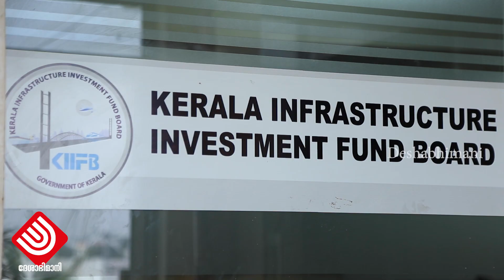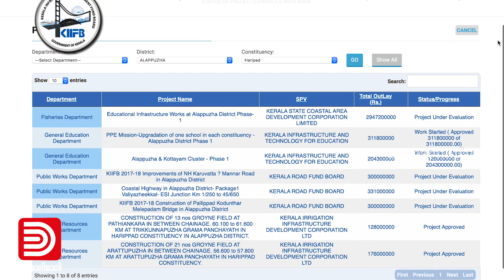എന്റെ ചെന്നിത്തലേ പാലാരിവട്ടമല്ല കിഫ്ബി | KIIFB | Ramesh Chennithala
കിഫ്ബിയിലെ സിഎജി ഓഡിറ്റിന്റെ കാര്യത്തില്‍ അസത്യം ആയിരം വട്ടം ആവര്‍ത്തിച്ചാല്‍ സത്യമായി ചിലരെങ്കിലും കരുതിക്കൊള്ളും എന്ന പ്രതീക്ഷയാണ് പ്രതിപക്ഷ നേതാവിന്.